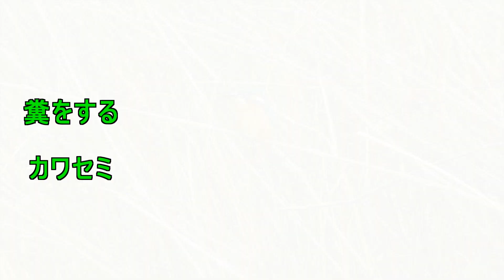糞をするカワセミ